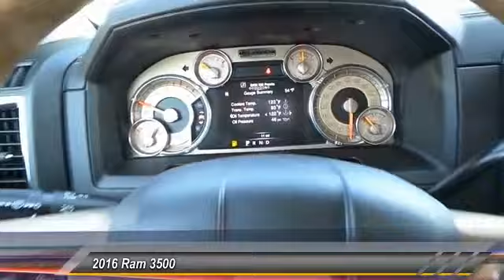2016 Ram 3500 Odessa TX GG190704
2016 Ram 3500 4WD Crew Cab 169 Longhorn

Navigation, Heated/Cooled Leather Seats, Bed Liner, Turbo Charged, Heated Rear Seat, 4x4, TRANSMISSION: 6-SPEED AUTOMATIC 68RFE... 3.73 REAR AXLE RATIO, PROTECTION GROUP, Trailer Hitch. Longhorn trim, Pearl White exterior. READ MORE! KEY FEATURES INCLUDE Leather Seats, Navigation, 4x4, Heated Driver Seat, Heated Rear Seat, Cooled Driver Seat, Back-Up Camera, Premium Sound System, Satellite Radio, iPod/MP3 Input, Onboard Communications System, Trailer Hitch, Remote Engine Start, Dual Zone A/C, Heated Seats MP3 Player, Privacy Glass, Keyless Entry, Child Safety Locks, Steering Wheel Controls. OPTION PACKAGES ENGINE: 6.7L I6 CUMMINS TURBO DIESEL 5.5 Additional Gallons of Diesel, Cummins Turbo Diesel Badge, GVWR: 12,300 lbs, Current Generation Engine Controller, 220 Amp Alternator, Diesel Exhaust Brake, Selective Catalytic Reduction (Urea), RAM Active Air, AUTO LEVEL REAR AIR SUSPENSION, DUAL REAR WHEELS GVWR: 14,000 lbs, Clearance Lamps, Tire Pressure Monitoring Delete, 6000# Front Axle w/Hub Ext, Box & Rear Fender Clearance Lamps, Tires: LT235/80R17E BSW AS, Wheels: 17 x 6.0 Premium Aluminum, Dual Rear Wheel Fender Flare Tracking, Nexen Brand Tires, 17 Steel Spare Wheel, Chrome Tubular Side Steps, 5TH WHEEL/GOOSENECK TOWING PREP GROUP, PROTECTION GROUP Transfer Case Skid Plate Shield, QUICK ORDER PACKAGE 2FK LARAMIE LONGHORN Engine: 6.7L I6 Cummins Turbo Diesel, Transmission: 6-Speed Automatic 68RFE, TRANSMISSION: 6-SPEED AUTOMATIC 68RFE 3.42 Rear Axle Ratio, Transmission Oil Cooler, 3.73 REAR AXLE RATIO (STD). WHO WE ARE Call us up or stop on by! Let's face it: the car buying experience is a big decision. That is why the sales family at All American Chrysler Jeep Dodge of Odessa strives to a hassle free customer experience. Feel free to browse our new and pre-owned inventories of Chrysler Plus TT&L and fees. Price contains all applicable dealer incentives and non-limited factory rebates. You may qualify fo